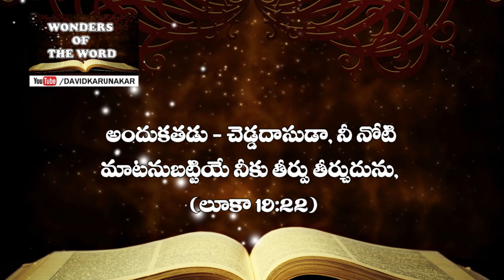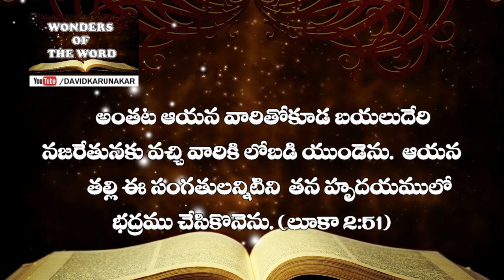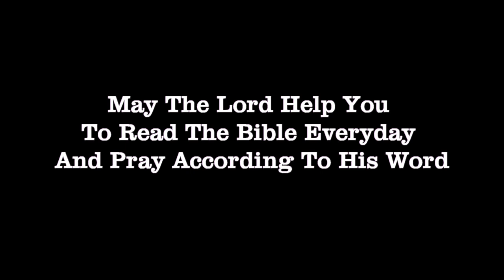మోసకరమైన నాలుకను, హృదయమును కాపాడుకొనుట ఎలా? How to guard deceitful Tongue & Heart?